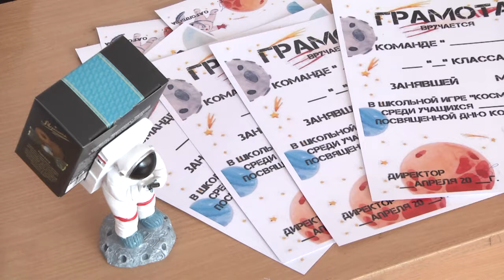2022-04-13 г.Брест. Мероприятие ко Дню космонавтики в ГУО«СШ№18 г.Бреста» Новости на Буг-ТВ.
Традиционно в апреле большое количество мероприятий в учебных заведениях посвящено теме космонавтики и космоса в целом. И это неслучайно. С 12 апреля 1961 года идет отсчет космической истории СССР. С этого момента многое поменялось. Но по-прежнему тема не сходит с уст людей и интересна, в первую очередь мальчишкам и девчонкам. Накануне на базе средней школы №18 прошел целый тематический день. Интерактивные загадки, квесты, выставки – это и многое другие смогли подготовить педагоги для ребят разного возраста. Наши корреспонденты побывали в учреждении и убедились: космонавтика и космос до сих пор увлекают людей.